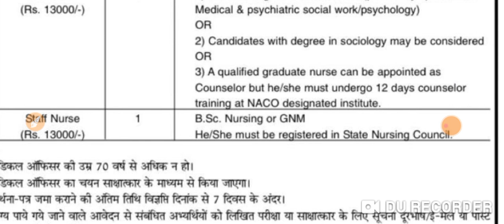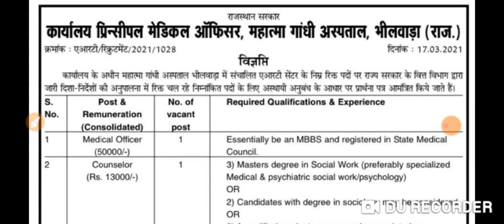staff nurse vacancy 2021। staff nurse recruitment। Mgh staff nurse recruitment। स्टाफ नर्स भर्ती